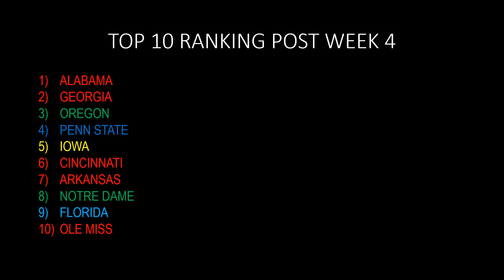2021 Week 5 College Football Predictions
We are about a quarter of the way through the 2021 College Football season, and what a Week 5 we are in store for. We've got two top ten match-ups this week, as well as four top twenty five match-ups. Today I release my latest Top 10 ranking as well as make my Week 5 Predictions.

Can Arkansas pull off another upset against Georgia? Can Ole Miss pull off an upset on the road against Alabama? What about an underrated showdown between two undefeated Big 12 teams in Baylor and Oklahoma State? Also, Notre Dame coach Brian Kelly coaches against his old team just one week after breaking the record for most coaching wins in the history of Notre Dame's football program.